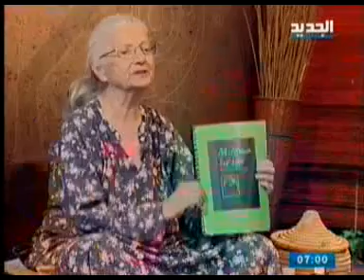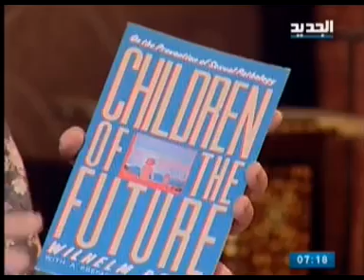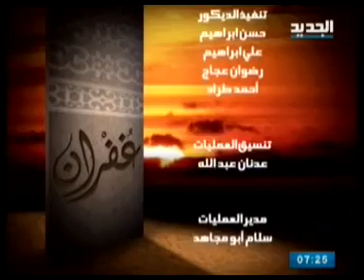مريم نور - غفران - الحلقة [ 704 ]